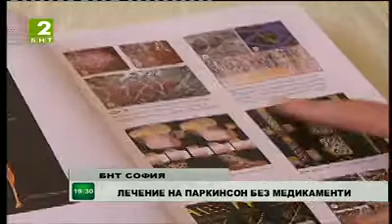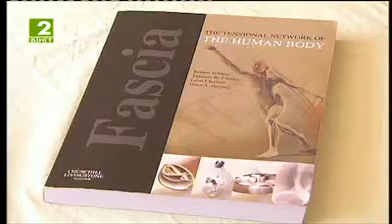Боуен Техника и Паркинсон - Радослав Радулов по БНТ2